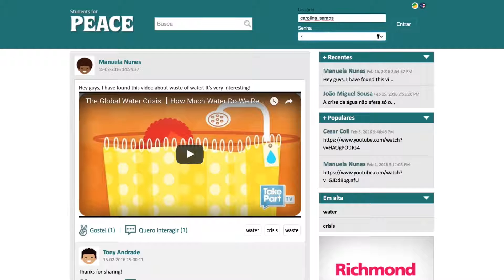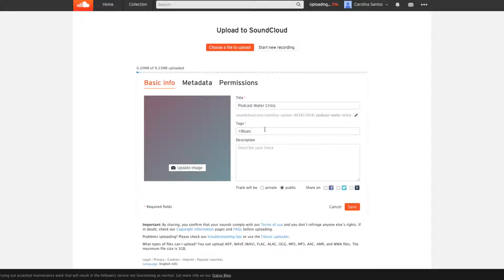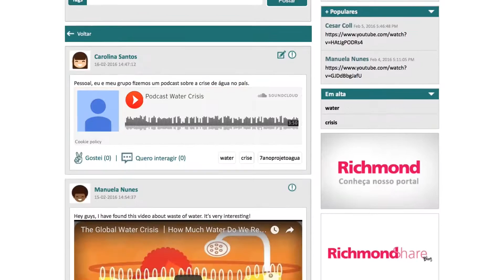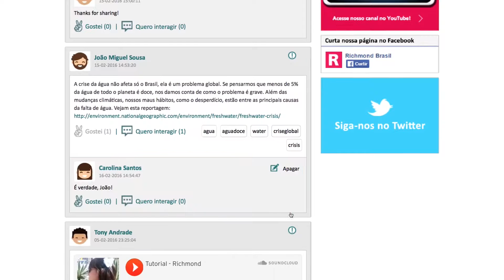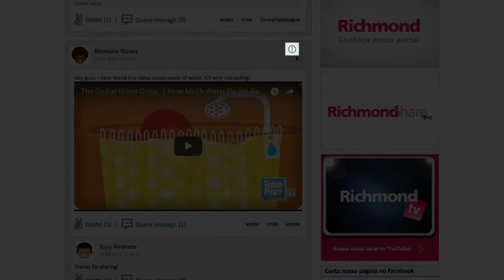Students for PEACE website tutorial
Conheça a plataforma social interativa da coleção Students for Peace.
Para acompanhar e interagir, acesse o Student for PEACE